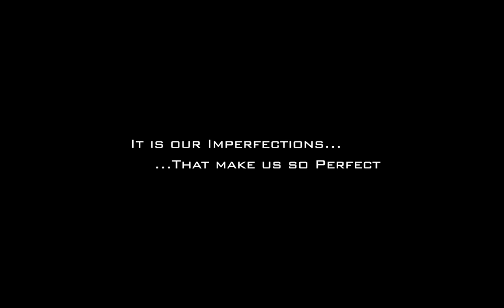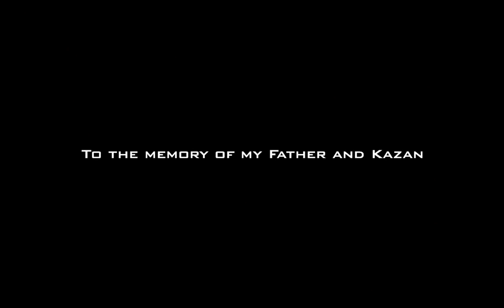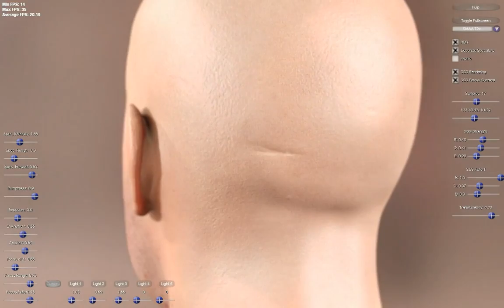Sector.sk - Separable Subsurface Scattering - DX10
Nová technológia pridá tváram ľudí v hrách skutočný nádych reality.. Viac o hre nájdete na